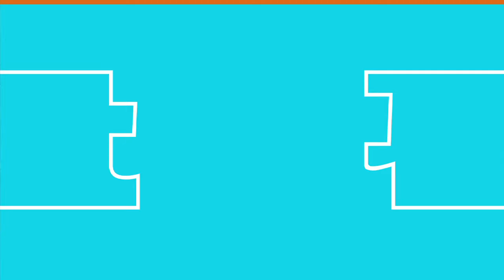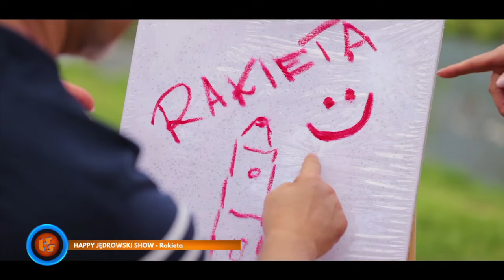Oficjalne Notowanie LSS, 827 cz.2 -18.02.2024r.